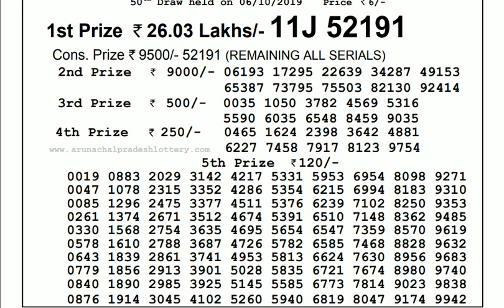Lottery Live I Lottery Results I Sombad Lottery 11.55am 04.00pm 08.00pm gdn